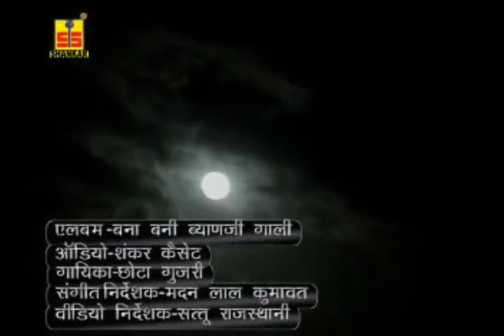Banni Ubo Sadak Par \\ Album Name: Banna Banni Byan Ji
Album Name: Banna Banni Byan Ji
Singer Name:  Garh Mathura Ki Gujariya(Choti Gujari)
Copyright: Shankar Cassettes
Vendor: A2Z Music Media

Watch " Banni Ubo Sadak Par" from Shankar Cassettes.